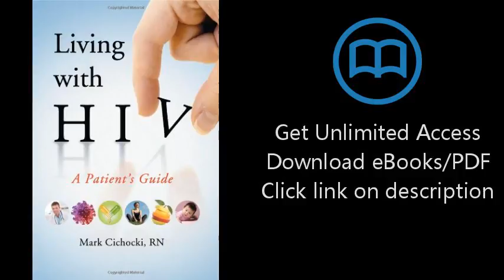Download Living with HIV: A Patient's Guide PDF